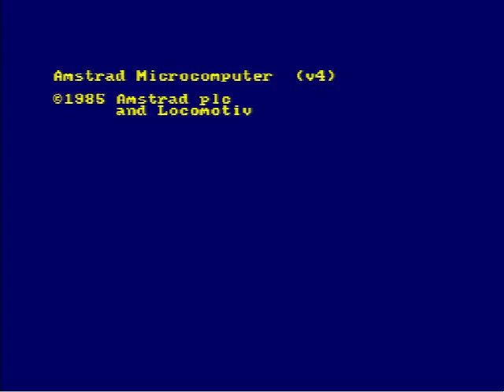Color Wars / Alpacape [ CPCRetroDev 2014 ]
* Videojuego para Amstrad CPC presentado al concurso CPCRetroDev 2014. 12º Clasificado.
* Amstrad CPC videogame presented to CPCRetroDev 2014. 12th presented.

Color Wars es un juego de plataformas en el que el objetivo es que tendremos que pintar el mapa con nuestro personaje arrojando la misma a nuestros pies, al terminar el tiempo establecido de cada partida se realizará un recuento y se nombrará un vencedor.

Color Wars tiene dos modos de juego, el modo arcade, en el que tenemos que luchar contra nuestro cpc, y el modo vs, que nos permitirá jugar contra nuestros amigos, ¡la diversión está garantizada!

Para facilitar el juego multijugador, al seleccionar dicho modo podremos configurar las teclas del segundo jugador a nuestra voluntad.